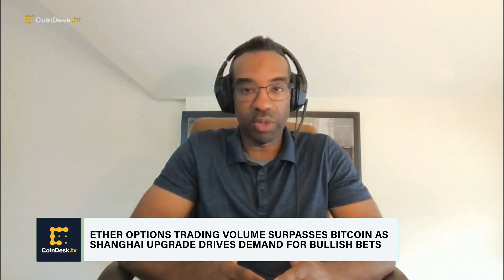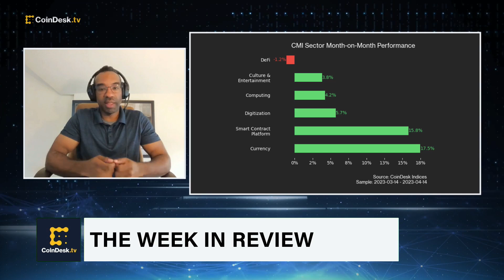Ether Overshadows Bitcoin Following Successful Shanghai Upgrade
Ether’s (ETH) continued rallying above $2,000 after a successful Shanghai upgrade late Wednesday dropped bitcoin’s (BTC) dominance from an almost two-year record high, according to TradingView data. CoinDesk Crypto Markets Analyst Glenn Williams Jr. joins "All About Bitcoin" to discuss.